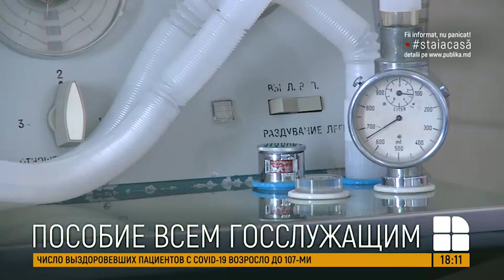Власти пересмотрели решение о пособии заболевшим коронавирусом врачам и полицейским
Помощь получат все. Власти пересмотрели решение о пособии заболевшим коронавирусом врачам и полицейским